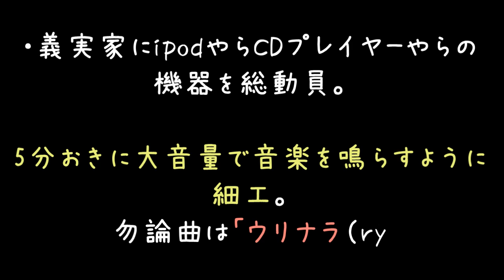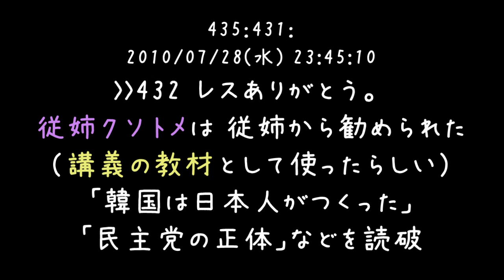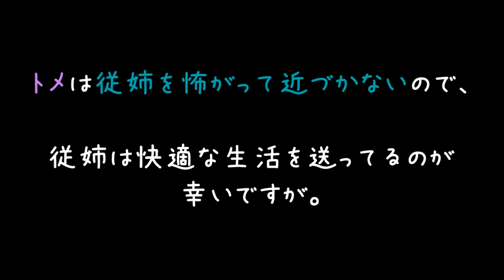韓流大好きクソトメが反日糞トメに進化した結果ｗｗｗ【2ch】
さすがにこの進化は想定外（；＾ω＾）
老若男女関係なく、やっぱ惹きつけちゃうってはっきりわかんだね

STAP細胞のニュース、根拠の無いネットの叩きなのかと思ってたらNHKにまで.
一体どうなるんですかねぇ（'・ω・）